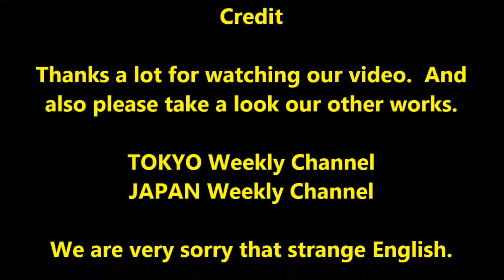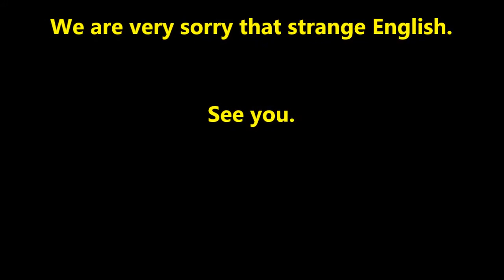"JAPAN Weekly Channel" #0264 tue15Nov_2016 "Touhoku Michinoku Riding 9of10"